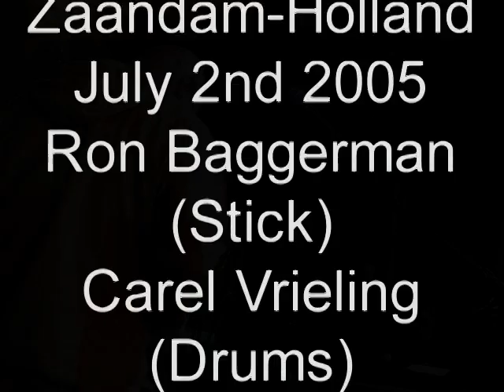Galaxy Gypsy part 1Ron Baggerman Chapman Stick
Tune Galaxy Gypsy part 1
Concert Galaxy Gypsy Band July 2nd 2005
Culture Market Zaandam/Holland
Ron Baggerman (Stick & Vocals)
Carel Vrieling (Drums)
Jan Groenendaal (Percussie)